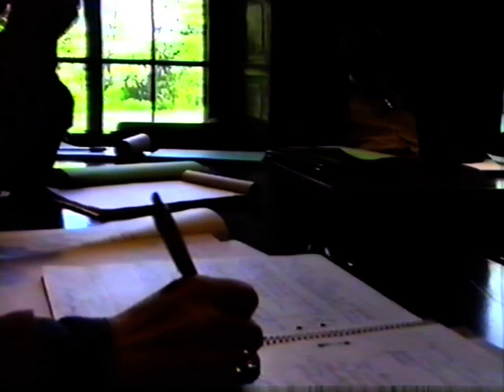Henk Geertsema on Dooyeweerd's Theory of Time and Transcendental Critique of Theoretical Thought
Henk Geertsema on Dooyeweerd's Theories of Time and of Theoretical Thought

This is the third of three talks that Prof. Henk Geertsema gave at the Annual Working Conference of the Centre for Technology and Social Systems (CPTS).  This talk is on Dooyeweerd's theories of Time and of Theoretical Thought.

Dooyeweerd's theory of Time is interesting because it recognises clearly the difference between for example physical time and psychological time (duree), but goes beyond just two kinds to fifteen.  Dooyeweerd's theory of Theoretical Thought is a transcendental critique that shows why reason is never absolute nor ever unbiased, and makes clear the foundational role that beliefs play in theory-making.

Henk Geerstema was then the holder of The Dooyeweerd Chair at the Free University of Amsterdam.  The talk is introduced by Dr. Sytse Strijbos, of the Faculty of Philosophy at the Free University.

This video was digitized from VHS tape by Stephen McGibbon and uploaded by Andrew Basden, so please excuse where the quality is poor.  Thank you.

Talk 3 of 3 (this one), Henk Geertsema on Dooyeweerd's Theory of Time and Transcendental Critique of Theoretical Thought:

"Foundations and Practice of Research : Adventures with Dooyeweerd's Philosophy" - fresh ideas about academic research based on Dooyeweerd's Transcendental Critique of Theoretical Thought: "